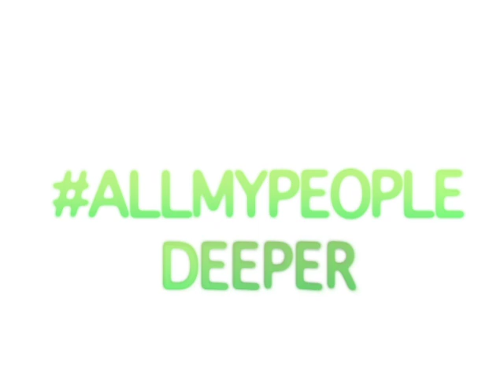So High - Rigidy Rich ft. Don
**FOLLOW!! @DeeperDreams @RigidyRich @BoBabyBaby